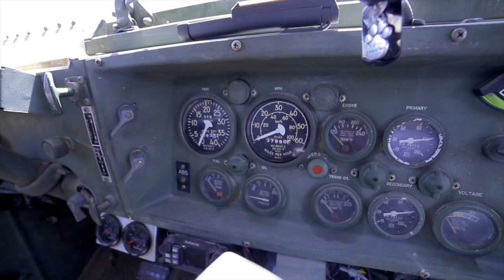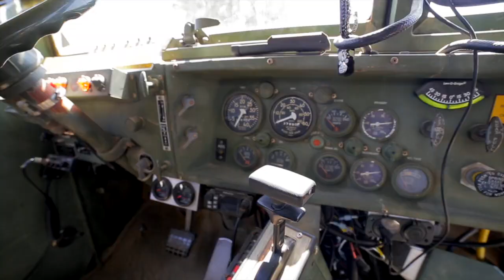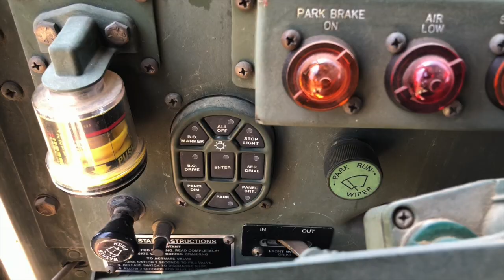THOR: The M923A2 Military 5 Ton 6x6 Off-Road Troop Carrier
We take a look at THOR, a military 5-Ton 6x6 M923A2 off-roading cargo carrier.

Overview of THOR & some history:
THOR is a member of the M939 Series of 5-ton, 6x6 military trucks
The M939 series started production in 1982 and consisted of the following initial upgrades from the prior series of 5ton trucks (M809) o Allison 5 speed automatic transmission
o Upgraded Power Steering
o Full Airbrake system
o Upgraded Cooling system
o Three Crewmember cab
o Forward Tilting Hood for greater engine bay access
There were 2 distinct enhancements of the M939 series designated as A1 & A2
§ Super Single Tires from A1 series
§ Cummins 8.3L Turbocharged engine (6CTA8.3)
§ Central Tire Inflation System (CTIS)
• Allows for On-The-Fly tire pressure control o HWY Mode: 70psi*
o Cross-Country: 45psi* o Sand: 35psi*
§ Transition to “Super Single” 14:00xR20 on all 3 axles replacing the traditional “Dual Wheel” 11:00xR20 configuration
o Emergency: 25psi*
o Run-Flat: Checks and inflates tires every 15
seconds (“Run Away from the Bullets!”)
o M939 Series Trucks were produced in 5 primary configurations § M923/A1/A2: Cargo/Troop Carrier
§ M929/A1/A2: Dump Truck
§ M931/A1/A2: Tractor (Tractor-Trailer Rig)
§ M934/A1/A2: Extensible Van (E.g. Radio Equipment)
§ M936/A1/A2: Wrecker
• THOR is an M923A2 Tactical Cargo/Troop Carrier
o Built in 1990 by BMY and retired from military service in 2011 o Served in the State of Washington National Guard
§ 81-181 Brigade Support Battalion (BSB)
§ The 81-181 has been deployed multiple times to Iraq and
Kuwait since 2001
o Sold at Government Auction (GovPlanet) in 2012
o Registered as a CA Historical Vehicle in Nov 2017 o Unique aspects of this vehicle
§ Its simply Silly Big, especially on public highways. People Waive, Honk and/or Stare when they see this 5-Ton military truck
§ CTIS: Push Button Tire pressure control is just CoolJ
§ Can forge up to 4’ of water in stock trim, 7’ with forging kit o Fun Facts
§ 9 MPG (Gulp!)
§ Up to 20psi of turbo boost
§ Weights 21,550lbs. dry.
§ 10,000lb cargo and 15,000lb towing capacity
§ Top Speed: 60mph (67mph w/16.00xR20 tires)
§ PTO on front and rear axles
§ Differentials are Rockwell “Top-Loading” pinion design
• Elevates location of all drive shafts § Fluid Capacities
• 77 gal of diesel fuel (+5gal “Jerry Can”)
• Cooling System: 44 quarts (yes, that's 11 gallons)
• Crankcase: 20 quarts
• Transmission: 19 quarts
Trail Clearances
• 18” Axle – Pumpkin clearance
• 27” Chassis clearance
• 19.5deg break-over angle
• 48deg Approach Angle
• 40deg Departure Angle o Upgrades/Mods
§ Added Boost and EGT gauges
§ Switched Transmission fluid from HDO-10 to TES295

• To optimize support logistics, the military tries to reduce the various types of fluids required by the fleet. Example: Power Steering & Automatic transmissions use 10w engine oil (HDO-10)
§ New Michelin (military) 16xR20 Super Single Tires
• Best Suspension upgrade: Replaced 26 year old tires
• 53” tall (Original 14xR20 are 48” tall)
• Each Tire+Wheel+beadlock weighs 490lbs !
Added 12v external power connector - Allows jump starting civilian vehicles
§ Added 2000lb winch to deploy & retrieve spare tire
§ Installed CB and HAM radio
§ Over 49 Service Operations performed by current owner